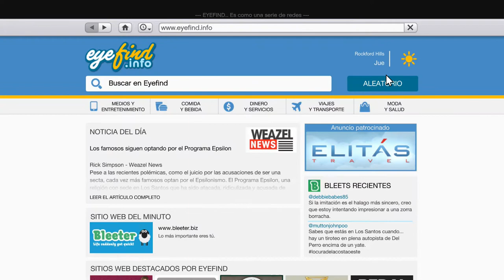GTA V (#4) - Strech El Largo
Cuando un joven estafador callejero, un ladrón de bancos retirado y un psicópata aterrador se ven involucrados con lo peor y más desquiciado del mundo criminal, del gobierno de los EE. UU. y de la industria del espectáculo, tendrán que llevar a cabo una serie de peligrosos golpes para sobrevivir en una ciudad implacable en la que no pueden confiar en nadie. Y mucho menos los unos en los otros.